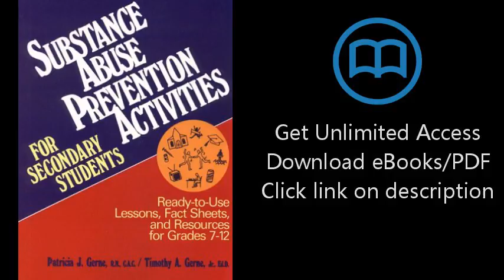Download Substance Abuse Prevention Activities for Secondary Students: Ready-To-Use Lessons, Fac PDF